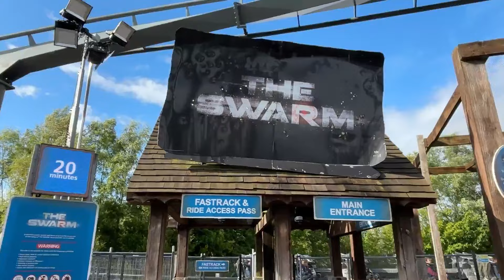Thorpe Park LATEST Updates | Detonator Closure + More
Join me for all the latest updates from Thorpe Park Resort, since Hyperia's opening day! Detonator has been closed for the past few weeks and a mystery fence has appeared under tidal wave plus I encounter outrageous queue jumpers on Stealth! The parks looking extremely well this season with Tidal Wave receiving plenty of work over the closed season, Stealth and its new tire, and the all new Big Easy Boulevard area replacing the former Angry Birds Land. Queue's were pretty low with great dispatch times on Swarm, Stealth, and Nemesis Inferno!

I also rode colossus this season for the first time since its retrack... and is it still rough and uncomfortable?!

I was lucky enough to ride Hyperia once when it reopened, before getting stuck on the lift hill, the very same day!

Rides:

Stealth
Tidal Wave
nemesis inferno
the swarm
colossus
Saw the ride
storm surge
rumba rapids
detenator
NEW hyperia